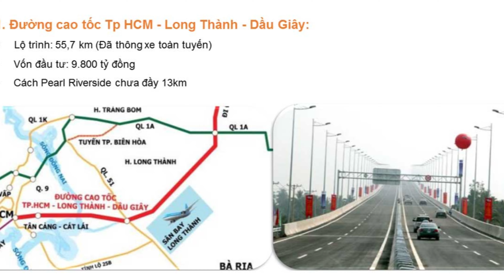TPHCM ĐỀ XUẤT MỞ THÊM NHIỀU NÚT GIAO NỐI 6 CAO TỐC, 2 VÀNH ĐAI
- 6 tuyến cao tốc gồm TPHCM - Long Thành - Dầu Giây; TPHCM - Trung Lương; Bến Lức - Long Thành; TPHCM - Thủ Dầu Một - Chơn Thành, TPHCM - Mộc Bài, Bến Lức - Long Thành, Biên Hòa - Vũng Tàu và 2 đường Vành đai 3, 4 là những dự án được rà soát để bổ sung điểm kết nối đồng bộ với cao tốc.

Việc này được đánh giá là cần thiết, nhằm phát triển các khu vực đô thị, khu công nghiệp, khu chế xuất, khu công nghệ cao, cảng biển, cảng hàng không; tạo động lực phát triển kinh tế, xã hội.

Nội dung được nêu trong công văn của Sở Giao thông Vận tải (GTVT) TPHCM báo cáo UBND TP về kết quả rà soát hướng kết nối cao tốc (theo Công điện 769 của Thủ tướng.

Theo quy hoạch, vùng TPHCM có 6 cao tốc và 2 đường vành đai với tổng chiều dài 628km, quy mô 6-10 làn xe.
THAM KHẢO THÊM CÁC PHÂN KHU ĐANG MỞ BÁN TẠI DỰ ÁN VINHOMES GRAND PARK: